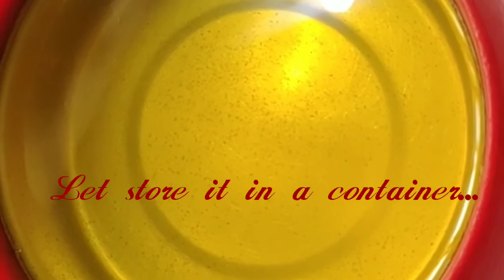வீட்டிலே நெய் செய்வது எப்படி-Homemade ghee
This video is about..How to prepare fresh ghee at home.